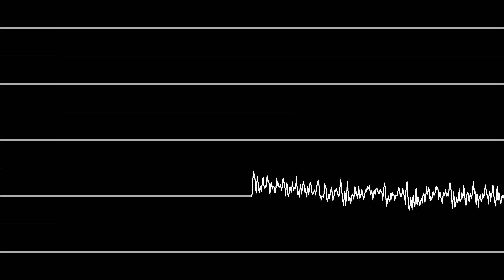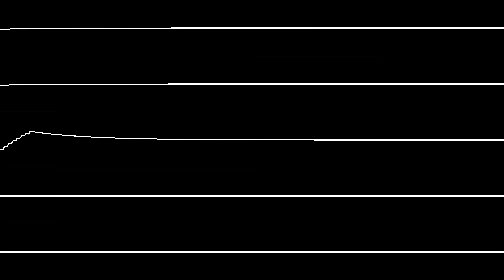[2A03] Super Mario Bros. 3 - World Map 1 (Oscilloscope View)